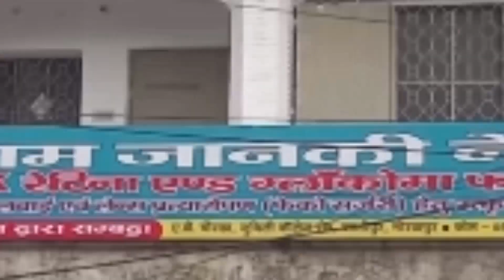ओशो सन्यासियों का फागुन उत्सव | Osho Sanyasiyo Ka Fagun Utsav | Holi | Festival | Goraakhpur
ओशो संध्या सत्संग से जुड़ने के लिए 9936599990 पर व्हाट्सएप करें
ऑनलाइन सत्संग प्रतिदिन ज़ूम, युट्यूब, व्हाट्सएप और टेलीग्राम पर प्रतिदिन संध्या 6:30 से 8:00 बजे तक उपलब्ध रहता है।